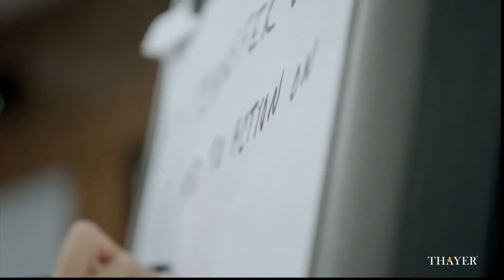Thayer Leadership - Learn. Inspire. Transform.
At Thayer Leadership, we deliver transformative leader development experiences that inspire action and change based on our values of purpose-driven character, commitment to excellence, and innovative spirit.